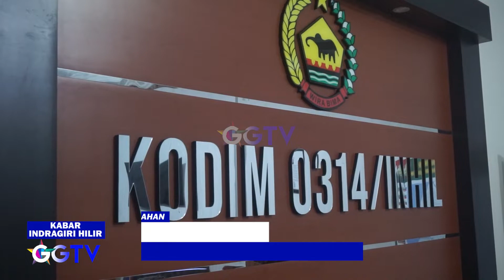DANDIM LETKOL ARH NAHRUDDIN PAPARKAN 9 LOKASI HAPPANGAN 1000 HEKTARE DI INHIL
Lokasi : Tembilahan
Kameramen:
Editor: ICANHIU